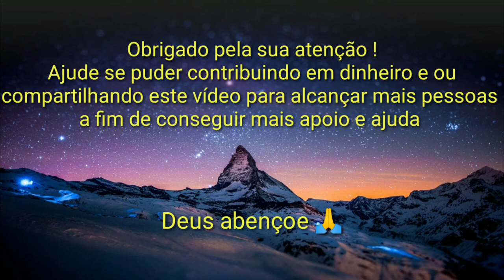BGIRL PÊLA DORSYRENE SANCHES E SEU PAI - ASSISTA E ENTENDA ! {Bboy FlareboyTv}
Bgirl PÊLA DORSYRENE SANCHES E SEU PAI - assista e entenda.
espero que possam ajudar nesta causa 🙏

leia a descrição 👇👇👇👇👇👇👇👇

O pai de DORSYRENE SANCHES Bgirl PÊLA, O senhor Luis Gonzalo Sanchez, foi diagnosticado em 2005 com Nodo Sinusal (frequência cardíaca abaixo do normal) sendo sua pior consequência a Morte Súbita Cardíaca. Desde então usa um dispositivo de aplicação médica chamado Marca-passo que regula os batimentos cardíacos usando estimulos elétricos e deve ser trocado a cada 8 anos aproximadamente.

Existem vários tipos, o dele é um Marca-passo multissitio bicameral (ressincronizador) no valor de 2.900 dólares americanos, ou seja, 16.182,00 reais (só o dispositivo, sem a cirurgia).

Em plena pandemia e morando na Venezuela, o país com a inflação mais alta do mundo, meu pai precisa da ajuda de todos nós para comprar um novo Marca-passo. Não temos esse dinheiro todo mais temos muita fé em que nosso pedido será atendido pois juntos somos imparáveis, 5,00 já é muita ajuda.

"A genuína solidariedade é aquela praticada com quem nem mesmo conhecemos"

* Caixa Econômica Ag 3026 Op 013 Conta 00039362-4

Deus abençoe 🙏